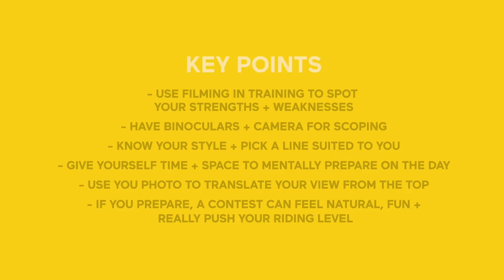HOW TO COMPETE IN FREERIDE with Xavier De Le Rue | How To Xv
Competing in Freeride is a very specific thing which  helped me  push my limits and therefor become a better snowboarder.  From being able to watch others ride the mountains and pick lines that I would never have seen, to understanding my “style” and what I enjoy riding the most, which then translates to a good competition line as you can go for it knowing that you have chosen something that “fits” you.
In this episode of How To Xv I go through what I learnt from competition as well as the steps I would go through to prepare, from visualising the face, to how I would choose lines to mentally preparing at the top.

Edit by: Tim Burgess
Motion Graphics by: FX Pergola.
Thanks to: Swatch, Smith, Rossignol & Crosscall.